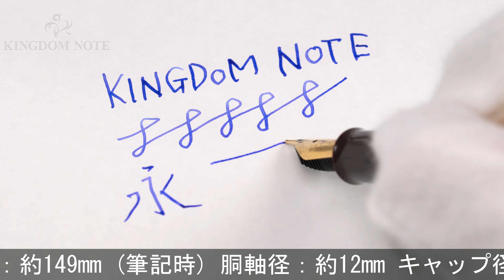Pelikan ペリカン 万年筆 クラシック M200 カフェクリーム EF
キャップに小キズ多数、外観スレ･小キズ等使用感見られますが、通常の筆記使用に問題のない実用コンディションです。国内販売数400本！

本体材質：樹脂
ペン先材質：ステンレス
字幅：EF(極細字)
機構：吸入式
全長：約149mm (筆記時)
胴軸径：約12mm
キャップ径：約13mm (クリップ除く)
最大径：約17mm (クリップ含む)
重さ：約14g
付属品：なし